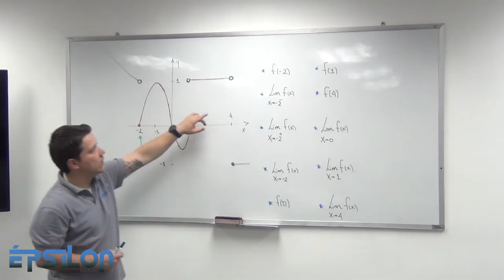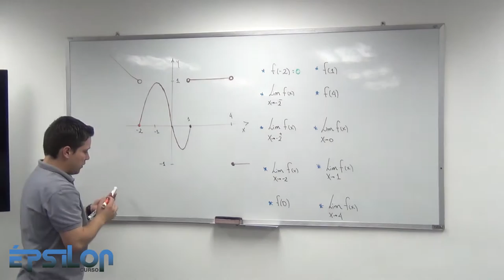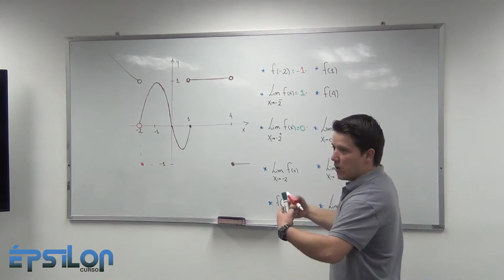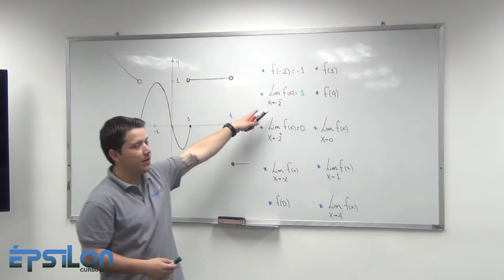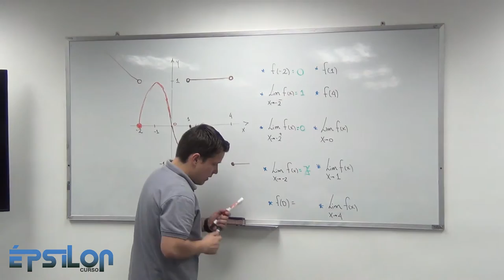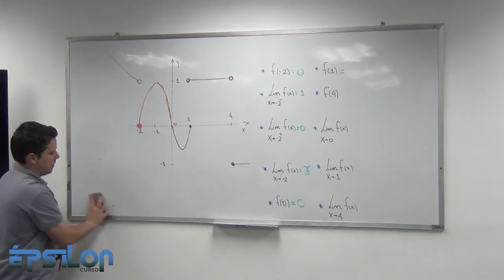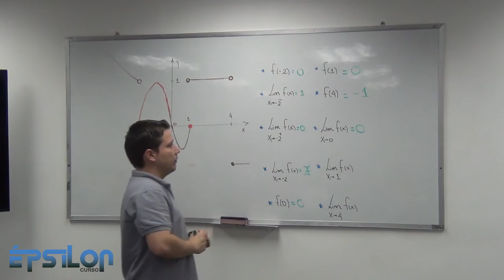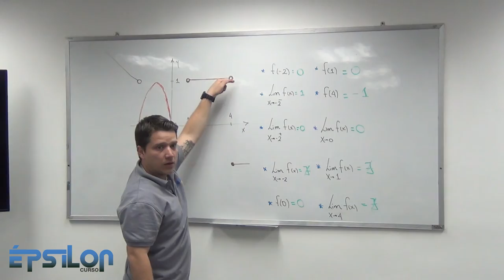Límites. Análisis de una Función a Trozos (Clase12_ Parte 2/7)